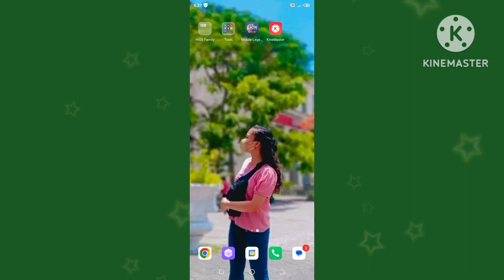week 5 vlog